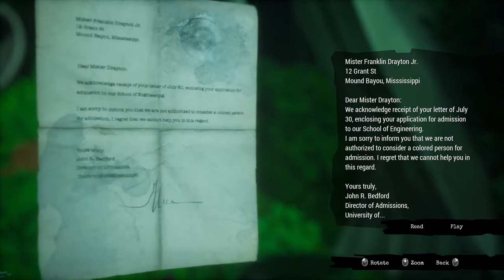Call of the Sea Review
Call of the Sea might just have turned me into a puzzle-adventure player! Lovecraftian games tend to be a mixed bag--excelling in some areas while  being terrible disappointment in others--not so with this one!
What this narrative-driven puzzle adventure does so well is, it inverts some of the classic tropes that pervade the Cthulhu mythos.

Are you planning on playing it?